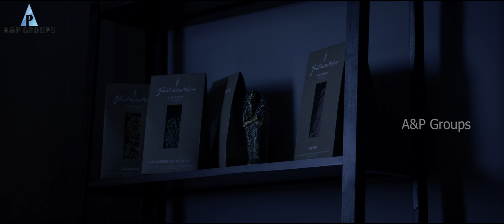Divine sweet யார் பண்ணா ? | Pizza 3 The Mummy Scenes | Ashwin Kakumanu | kaali venkat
Pizza 3 is a Tamil Horror movie starring  Ashwin Kakumanu, Pavithrah Marimuthu, Gaurav Narayanan, Abhishek Shankar, Kaali Venkat, Anupama Kumar, Raveena Daha, Kureshi, Yogi & Subiksha in lead roles. directed by Mohan Govind

Director - Mohan Govind
DOP - Prabu Rhagav
Music Director - Arun Raj
Editor - Ignatious Aswin
Production Banner - Thirukumaran Entertainment